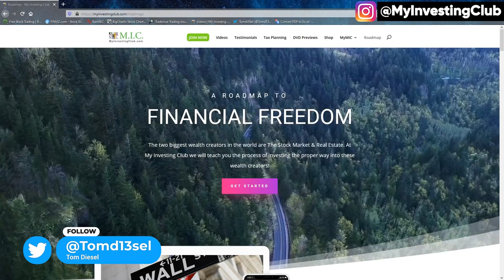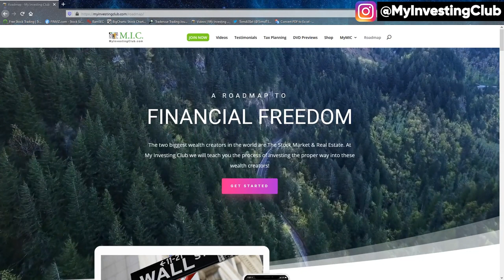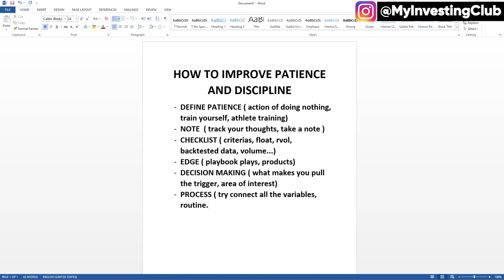How To Improve DISCIPLINE & PATIENCE In The Stock Market [PREVIEW]